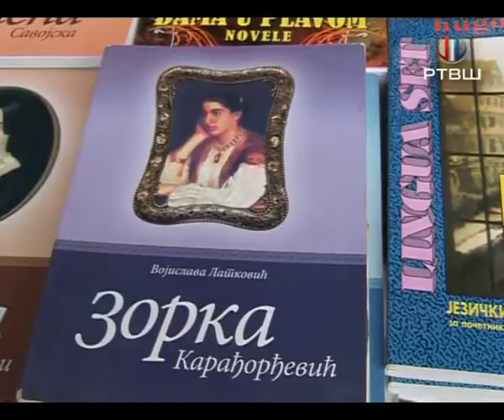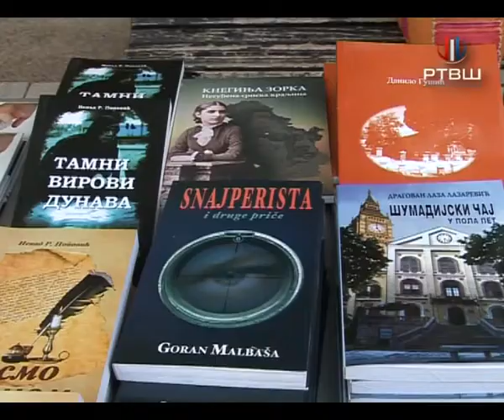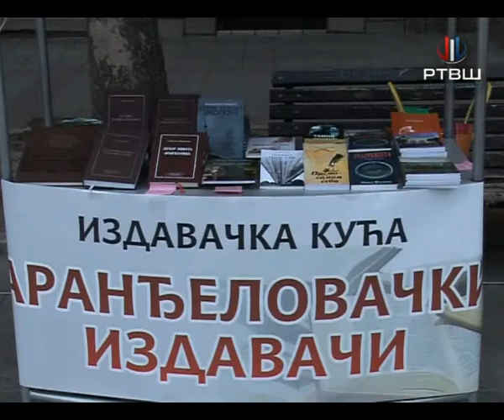RTV Šumadija - Festival knjige izdavači